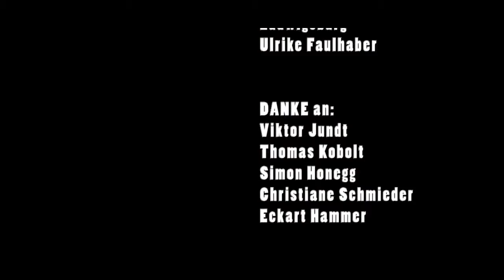Boys Day 2013 "Sehr verdächtig"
Entstanden am BOYS DAY 2013 an der Evangelischen Hochschule Ludwigsburg!